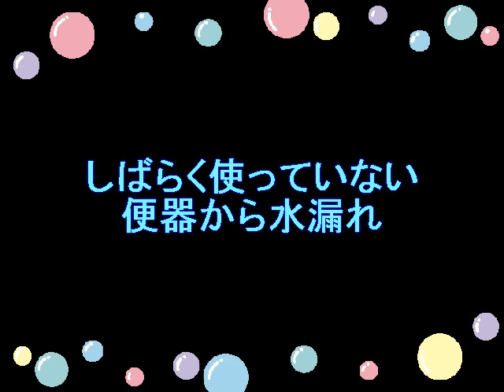しばらく使っていない便器から水漏れ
しばらく使っていないトイレで久しぶりに使用したら
ロータンクの下から水漏れ
ロータンクのパッキンが乾燥してひび割れしていました
適度に水を流す必要がありました
パッキンを取り替えて修理をしました